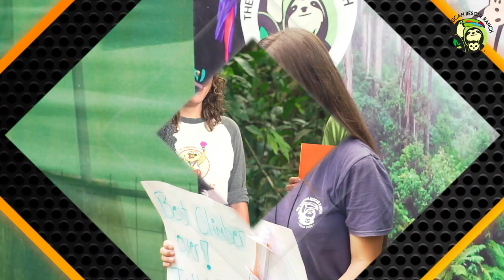GAME 3: Strong Sloth Competition | 2022 Sloth Ironman Games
💪 Wow! We are already at Game 3: The Strong Sloth Competition! Whichever sloth pulls themselves up with all four limbs the fastest, wins! Let's go!

🧡 Help us raise money for SlothConservation for the SavingSlothsTogether Program! Celebrate the 7th year by helping us raise $7,000 for sloth conservation. All the money raised from this 4-part enrichment game series benefits the Saving Sloths Together program.

📋 SLOTH IRONMAN GAME RULES: To earn your favorite sloth athlete points, you must make the minimum donation
 $1.00 = 1-Point
All donations must be made here on the official MightyCause fundraiser
When donating for your athlete, you must DEDICATE their name (i.e., Anne) to be appropriately recorded to your slothlete

The Game Schedule (starting at 1:00 PM Costa Rica time):
Oct 20: Sloth Athlete Reveal
Oct 21: 1-Meter Dash
Oct 22: Hibiscus Eat-Off
Oct 22: Half-Time Show (5 PM)
Oct 23: Strong Sloth Competition
Oct 24: Poop-Off Challenge
Oct 25: Championship Ceremony LIVE on Facebook & YouTube

💯SLOTH IRONMAN POINT-SYSTEM: Each dollar raised for a slothlete will be 1-point added to its score. $5.00 would be an additional 5-points to your favorite slothlete!

Each event won by a sloth athlete:
100-points for 1st place
75-points for 2nd place
50-points for 3rd pace
25-points for 4th place
0-points for disqualification

A special thank you to our friends at The Sloth Institute Costa Rica for continuing to support and help with this fundraiser.

Subtítulos en español disponibles en nuestro canal de YouTube.